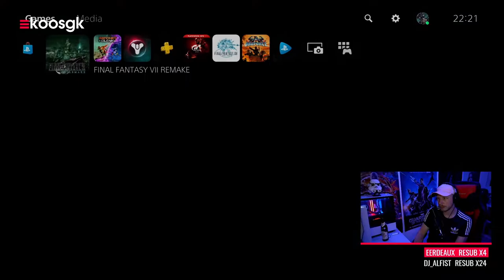Final Fantasy 7 Chapter #4: Mad Dash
Deze video is onderdeel van een volledige Final Fantasy 7 Remake walkthrough op PS5. Vandaag zijn we bij Chapter 4: Mad Dash aangekomen!